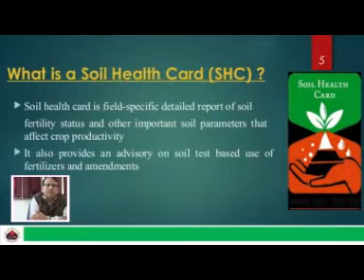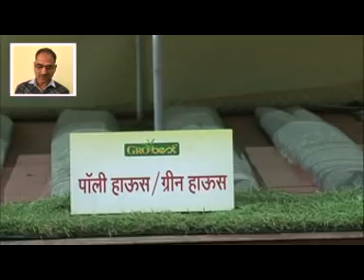AGRICULTURE AND HORTICULTURE DEPARTMENT KARAULI